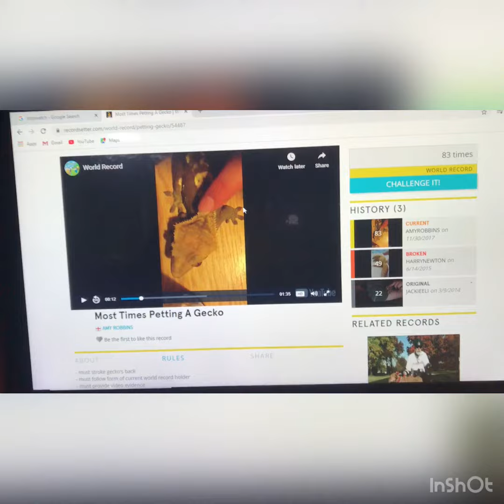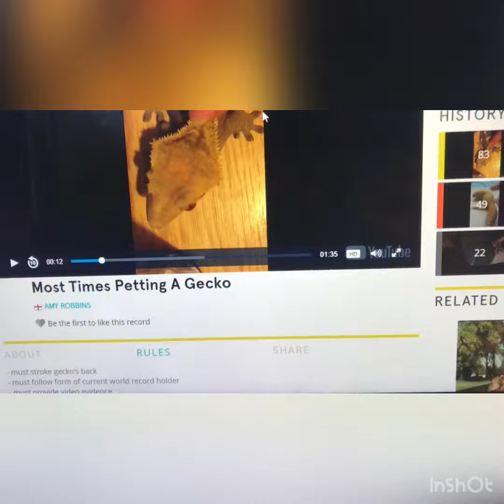Breaking a World Record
I broke the world record for most times petting a gecko, I know, I’m insane and your jealous.